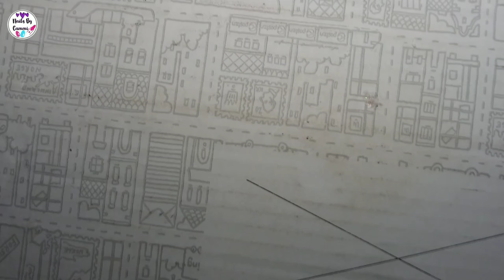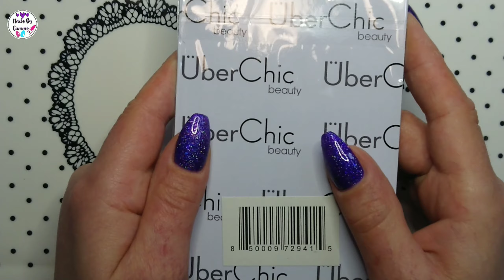Friend mail from Princess D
Hey everybody.
Here is another amazing friend mail from my girl princess nails by Diana.

CUPON CODES⬇️

Brand ambassador for Charlie's nail art
CAMMI10

CAMMI20

Cammilicous20